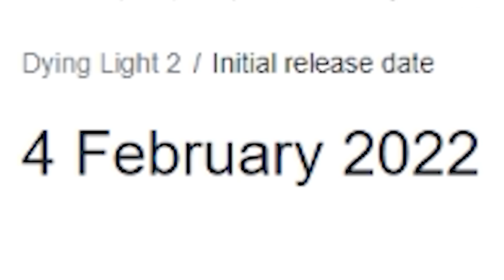Literally never been so scared in my life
Honestly screamed so much I felt sick.

Game is called "Devour" and this is "The Inn" update.